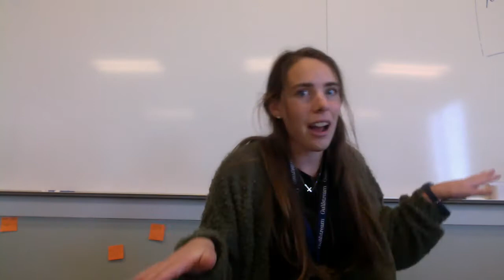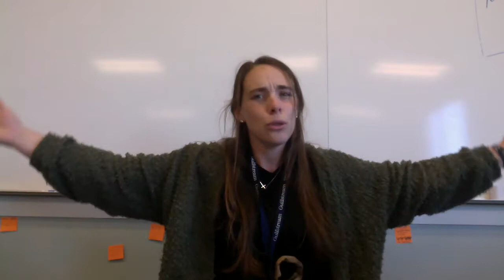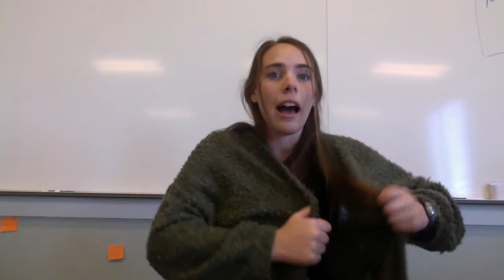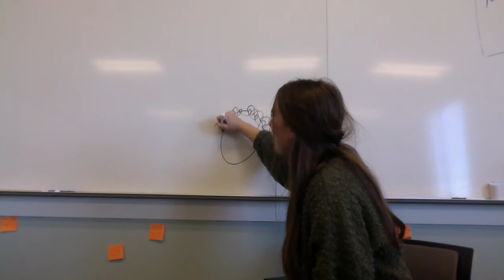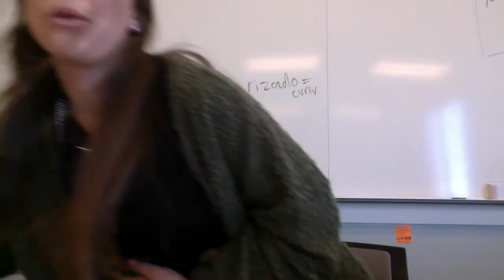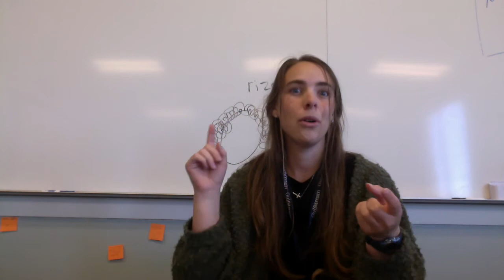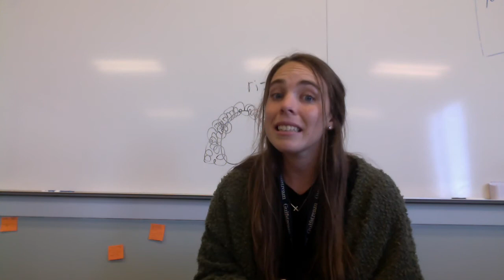La Mañana de Maria